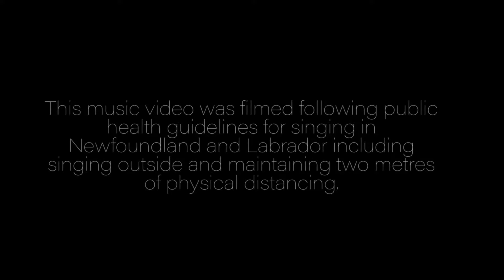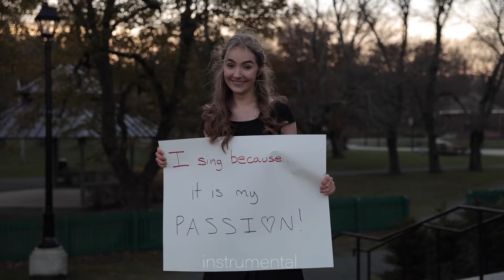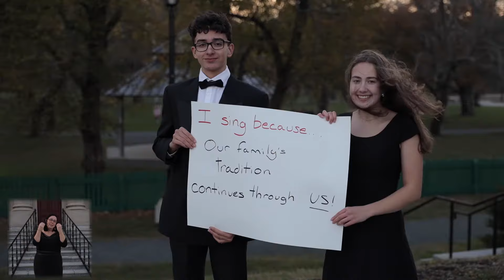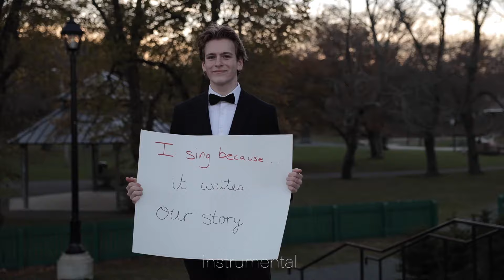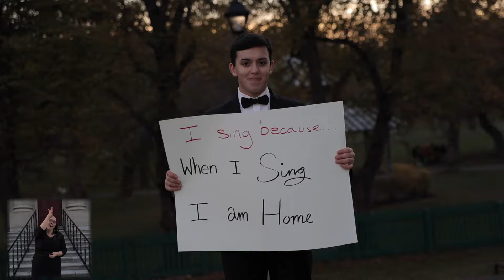Sing You Home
Holy Heart Choral Music recorded this song as part of the CBC Music Class Challenge and won for top auditioned ensemble.  The video was later the subject of a documentary about DEEP learning and a collaboration with the NL Deaf Choir.

Song written by Maureen Ennis and Mark Murphy
ASL - Paula Coggins
Video Production- Devin Sooley
DIrector- Robert Colbourne